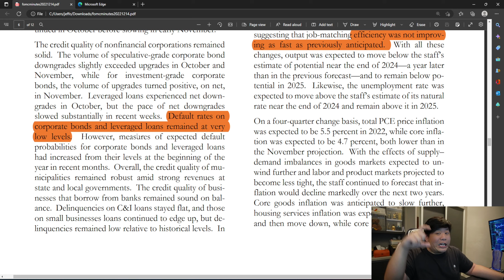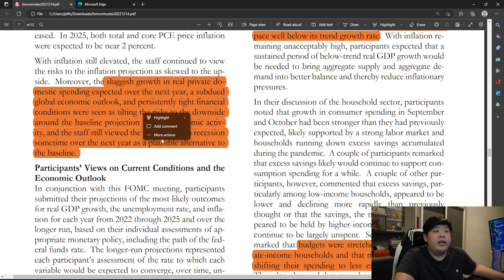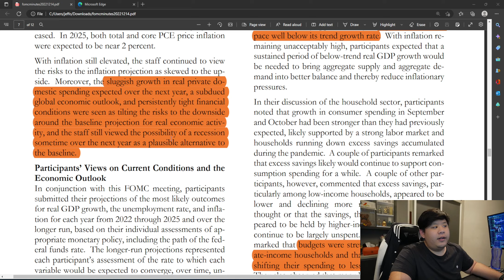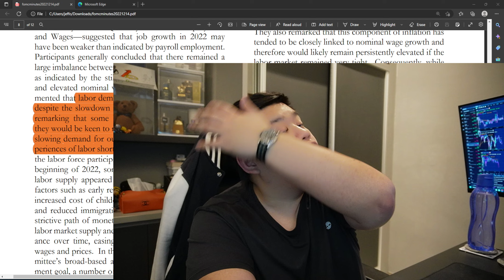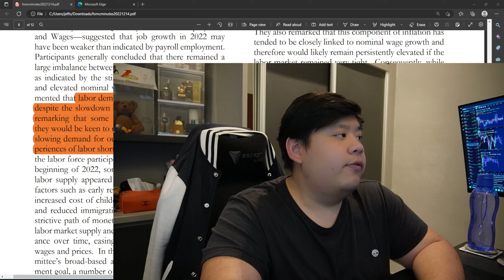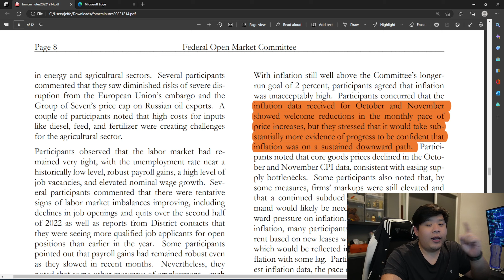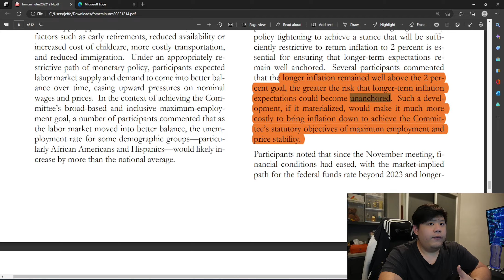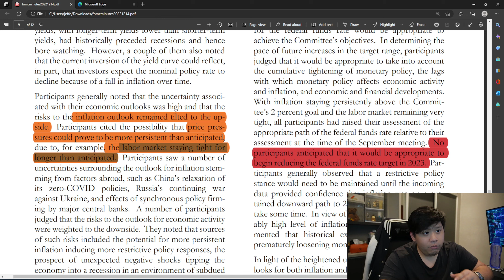This was HIDDEN in the FOMC Minutes! | Summary of FOMC Minutes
I will be talking about the FOMC minutes, details and things you might have missed.